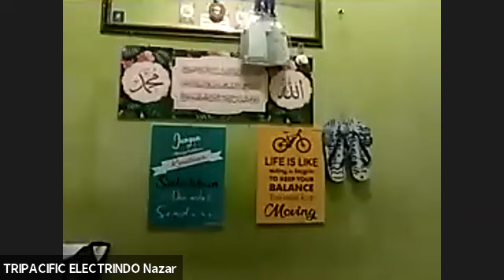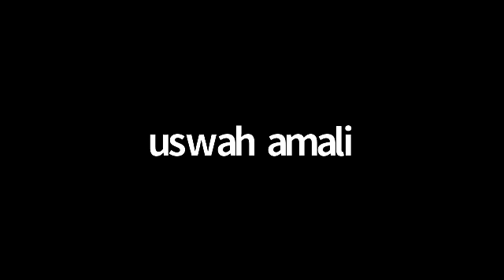Do'a Bersama & Reuni Virtual Angkatan 12 Darul Mujahadah